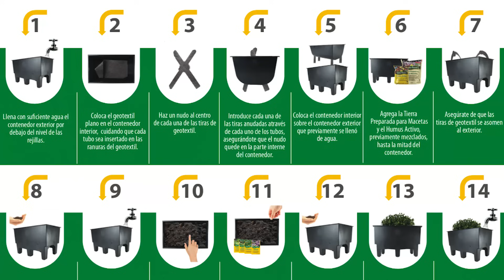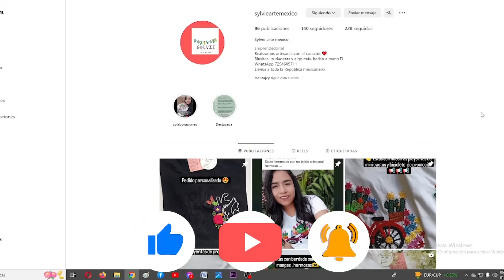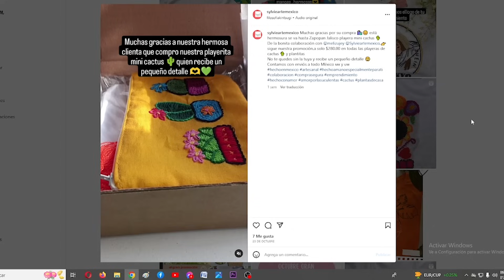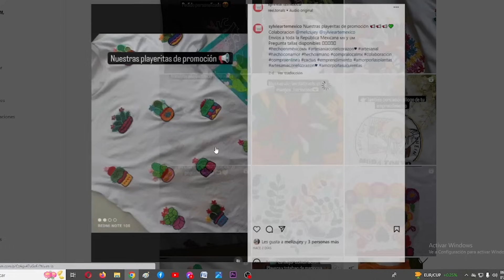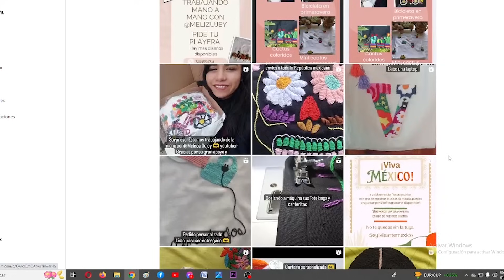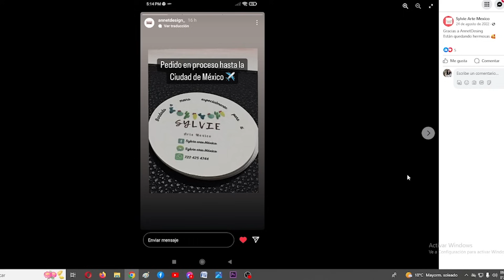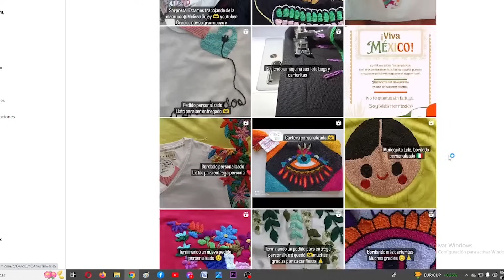INICIO UN NUEVO EMPRENDIMIENTO (ama de casa se sorprende de este emprendimiento?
Comparte